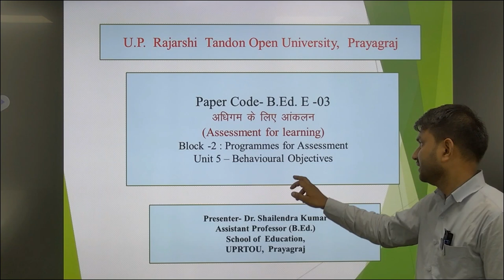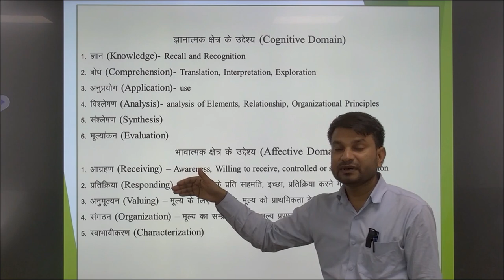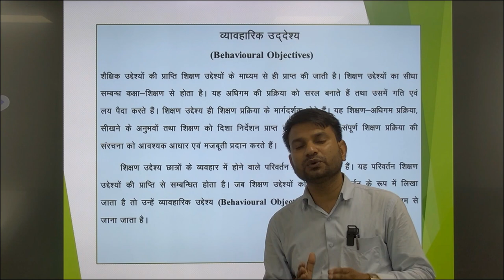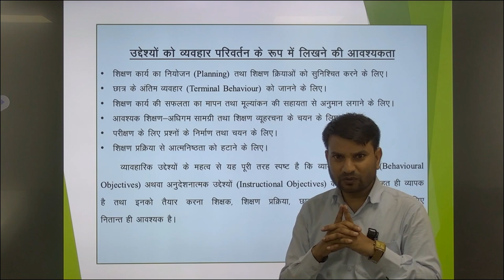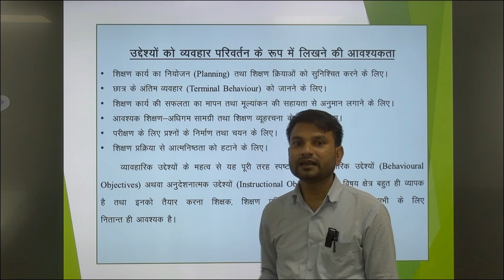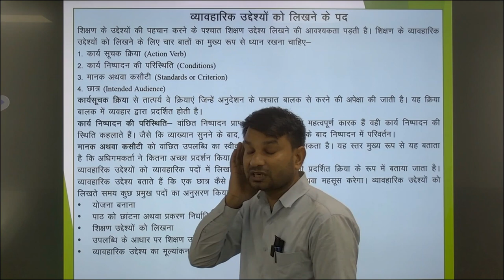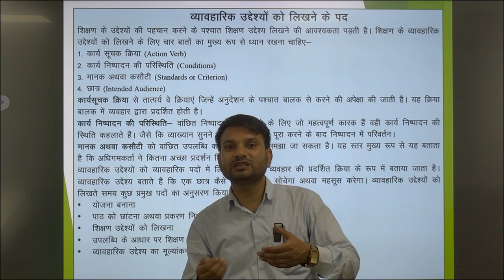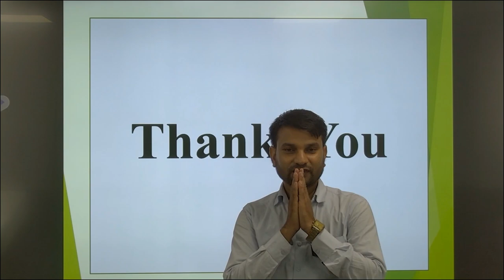Paper Code- B.Ed. E -03(Assessment for learning)Block -2 : Programmes for Assessment Unit 5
Paper Code- B.Ed. E -03
                                           (Assessment for learning)
                              Block -2 : Programmes for Assessment
                                       Unit 5 – Behavioural Objectives
                                                        Presenter-
                                           Dr. Shailendra Kumar
                                              Assistant Professor
                                         (B.Ed.)School of  Education,
                                                    UPRTOU
                                                   Prayagraj